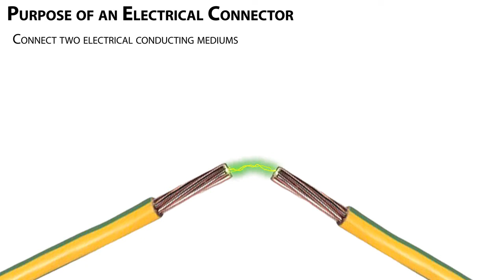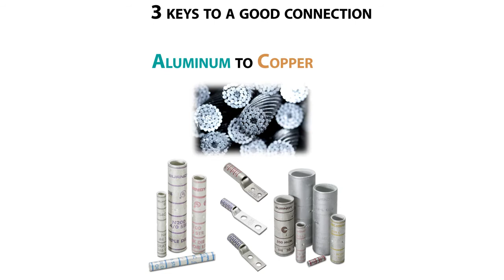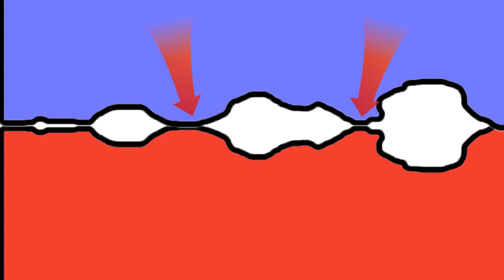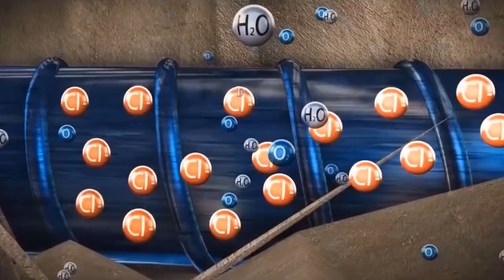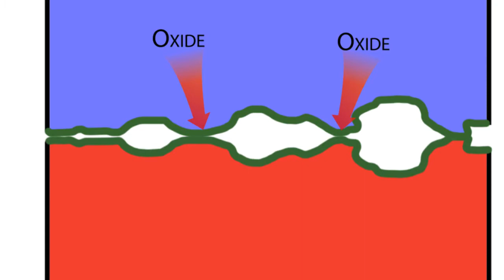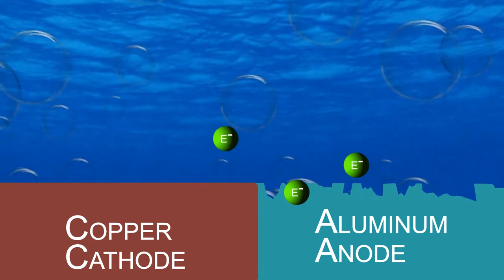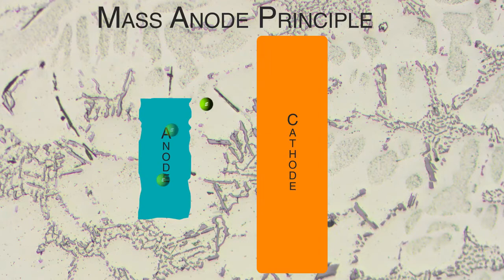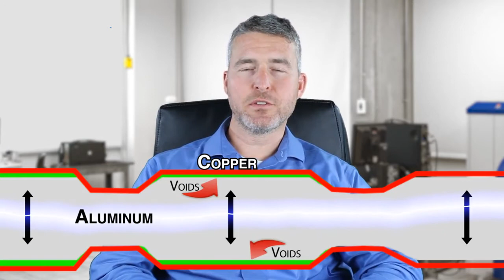Hubbell - Burndy - Connector Theory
Get detailed information on connector theory including the purpose of an electrical connector, and the keys to a good connection.